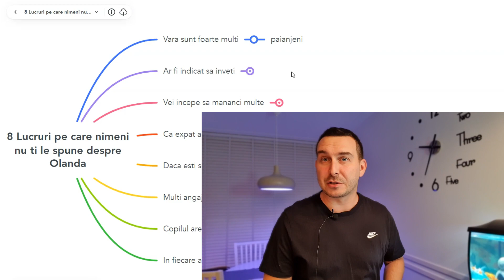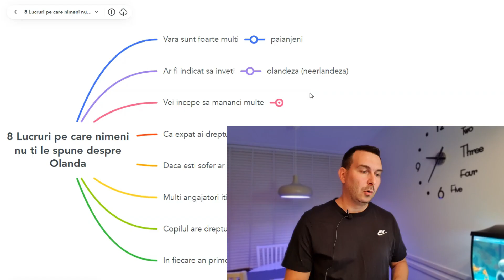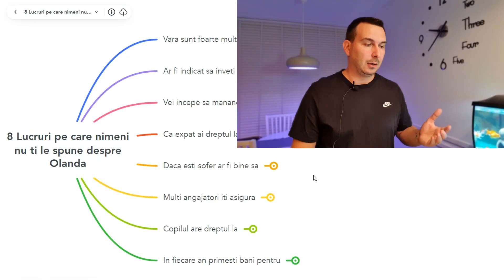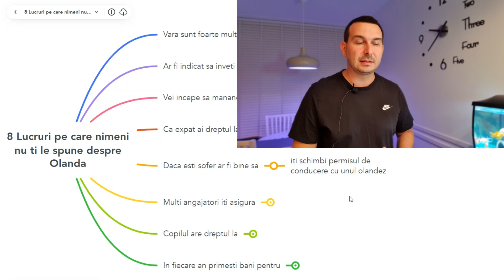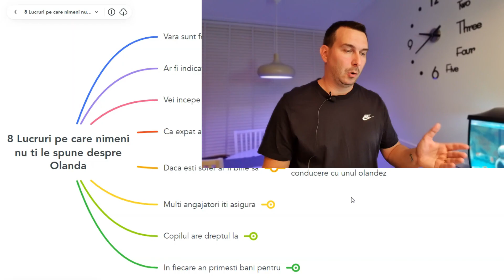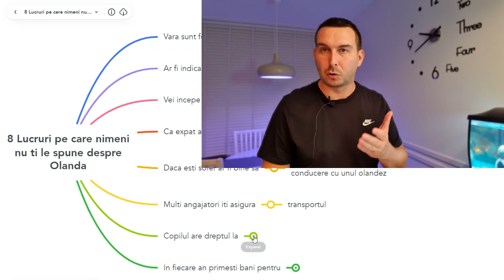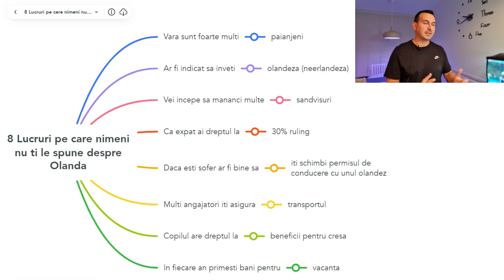8 lucruri pe care nimeni nu ti le spune despre Olanda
Olanda este un loc minunat pentru a trăi, a munci și a face afaceri. Dar există câteva lucruri pe care nimeni nu vi le spune despre această țară. În acest videoclip vă împărtășesc 8 secrete despre Olanda care vă vor ajuta să profitați la maximum de timpul petrecut aici!